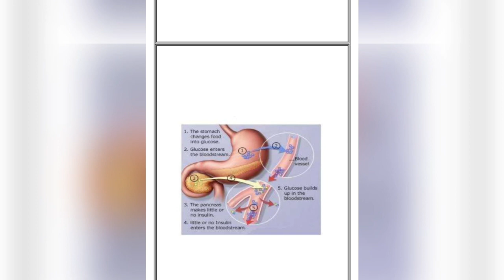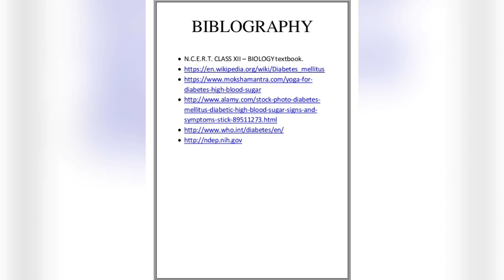Project on diabetes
Although diabetes can be a very serious disease, it can be treated. It is important to manage diabetes by checking your blood glucose regularly and keeping it under control. Many people control their glucose levels by maintaining a healthy weight, changing their diet, and increasing exercise.

A healthy diet for people with diabetes involves reducing sugar and starchy foods (carbohydrates), such as bread, potatoes, rice, and corn. If possible, see a registered dietitian to help you plan your meals. Many AIDS service organizations have registered dietitians on staff who will see you free of charge.

Sometimes, despite eating well and being physically active, blood sugar levels cannot be controlled without the help of medications and/or insulin. There are a number of medications available that lower blood glucose levels. Because these medications act in different ways, they may often be used together.

Some of the diabetes medications may interact with HIV drugs. To reduce the chance of drug interactions, make sure your health care provider knows about all medications you take.

Pre-diabetes
People with pre-diabetes are likely to develop type 2 diabetes unless they take action. The good news is that if you have pre-diabetes, you can do a lot to prevent or delay diabetes.

Studies have shown that people can lower their risk of developing diabetes by losing weight through diet and increased physical activity. One study found that diet and exercise leading to five to seven percent weight loss (about ten to 14 pounds in a person who weighs 200 pounds) lowered the chances of getting type 2 diabetes by nearly 60 percent. Study participants lost weight by cutting fat and calories in their diet and by exercising (mostly walking) at least 30 minutes a day, five days a week.